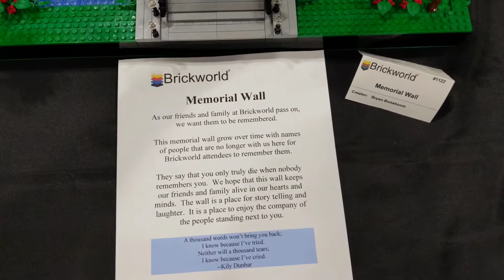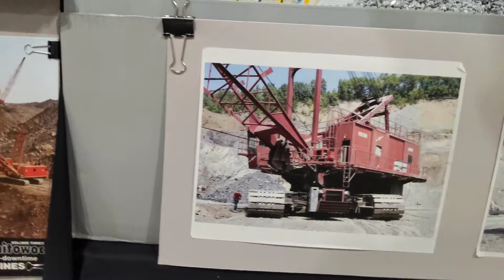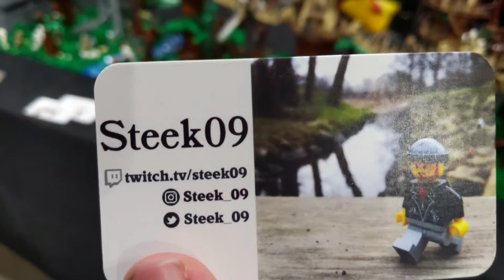Brickworld Chicago 2019 day 1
Sorry for the Intro I was trying to do a small walk through and the video stopped and then I did this I hope you enjoy the video!